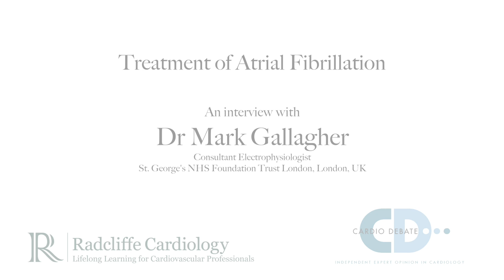Treatment of Atrial Fibrillation - Dr Mark Gallagher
Dr Mark Gallagher, Consultant Electrophysiologist at St George's NHS Foundation Trust in London, UK, speaks with Cardio Debate & Radcliffe Cardiology about Treatment of Atrial Fibrillation during the "Advances in the Pathogenesis and Management of Cardiovascular Disease" 2015 meeting, organised by the Cardiovascular Sciences Research Centre of St George's University and held at the Royal College of Surgeons of England in London, UK.

TRANSCRIPT

My name is Mark Gallagher, I’m a cardiologist and interventional electrophysiologist at St George’s University Hospital, London, UK.

How effective is ablation for treatment of AF?

Ablation is the most effective treatment we have for atrial fibrillation. It is particularly effective in paroxysmal atrial fibrillation, and particularly when paroxysmal atrial fibrillation is of relatively recent onset. Easier in structurally normal hearts, more effective in structurally normal hearts, and more effective in younger patients.

However, even in older patients, even in patients in their seventies, even in persistent atrial fibrillation that has been present for a year or two – it is quite effective, and is more effective than any of the alternative treatments such as antiarrythmic drugs or just repeated cardioversion.

Now when I speak of ablation I speak of catheter ablation or surgical ablation. There are strengths and weaknesses of either of those approaches, but ablation overall is far more effective than any of the alternative treatments to normalize the rhythm in atrial fibrillation.

When is it indicated?

Well it is indicated for the treatment of symptomatic atrial fibrillation. So in the asymptomatic patient it is still not really clear. There is some evidence to suggest that AF ablation may improve prognosis, but it’s not really clear-cut – not enough to offer it for that indication alone.

It is effective in removing atrial fibrillation and therefore removing the symptoms associated with atrial fibrillation, and so it is for the symptoms that we use it.

What are the current and future challenges?

Well the challenge is to deliver the therapy that is required to enough patients – to do so very safely, and effectively – to cure people on their first procedure.

At present we have to do repeat procedures in a substantial proportion of the patients who come for treatment of persistent atrial fibrillation. For paroxysmal atrial fibrillation we’re already pretty good at curing at the first procedure, but for persistent atrial fibrillation it often takes two or more.

So the big challenge is to cure those patients on first procedure, to cure a large proportion of them on the first procedure. And to do so with a minimal risk of complications, to keep the risk of all complications below one per cent, to keep the mortality of these procedures down to, say, less than one in 10,000. I think that would be a realistic objective.